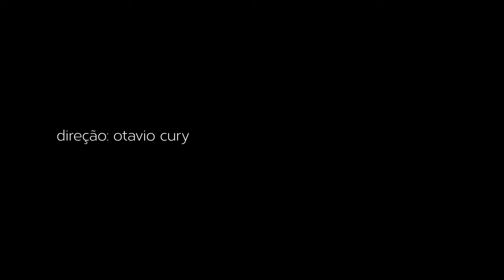Como Fotografei os Yanomami • Trailer • Estreia 09/AGO